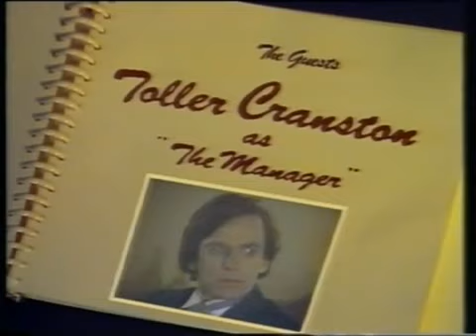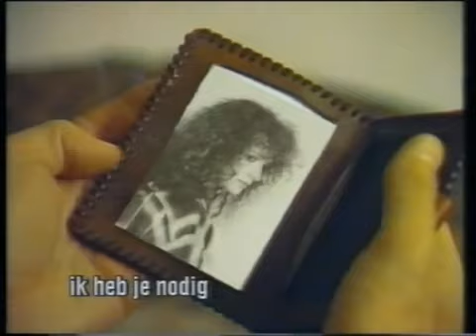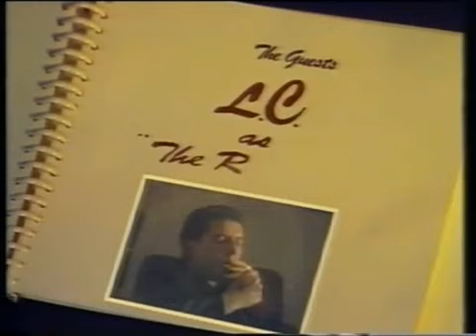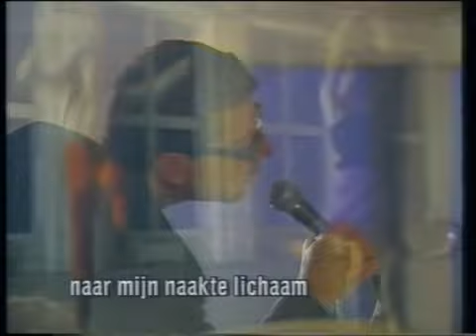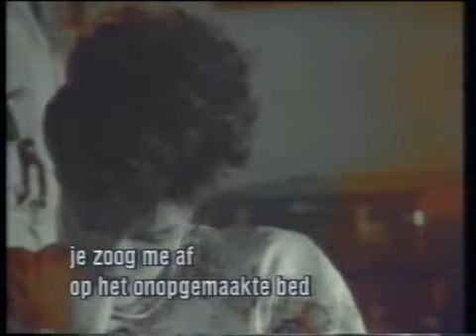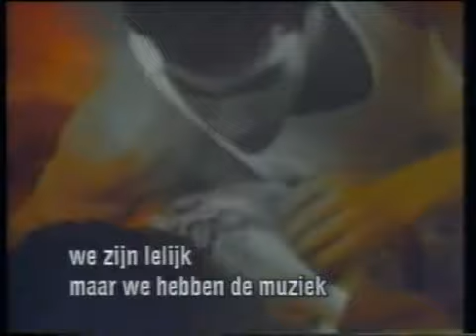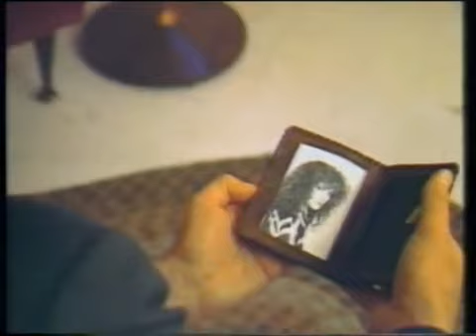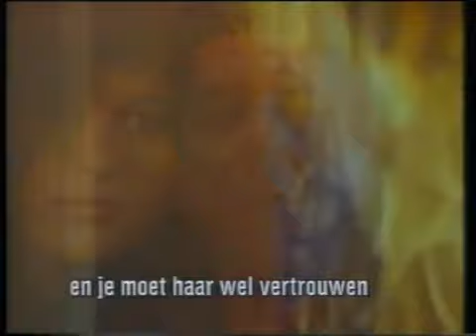Leonard Cohen - I Am A Hotel - TV movie music video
I Am a Hotel is a half-hour musical that was shot at the King Edward Hotel in Toronto in April of 1983. It was directed by Allan F. Nicholls and written by Cohen and Mark Shekter. The cast included ice skating champion Toller Cranston as “The Manager,” dancer and choreographer Anne Ditchburn as “The Gypsy Wife,” and Celia Franca, founder of the National Ballet of Canada, as “The Diva.” The films was first broadcast in Canada on May 7, 1984, and it went on to win a Golden Rose at the Montreux International Television Festival. The video below is taken from Dutch television.

It includes several Cohen songs, including Chelsea Hotel and Suzanne

My videos are for enjoyment only, and no one derives income of any kind from them.